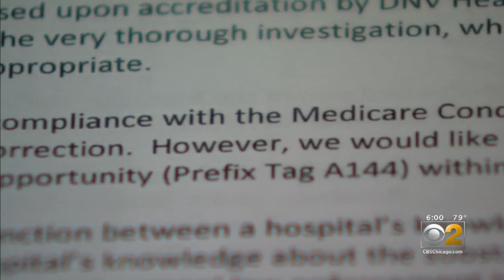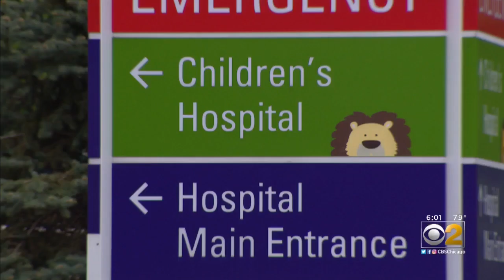New Details Released Surrounding Marlen Ochoa's Baby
Documents released Friday detail what Advocate Christ Medical Center did wrong when Ochoa's baby, cut from his mother's womb, was taken there in April.